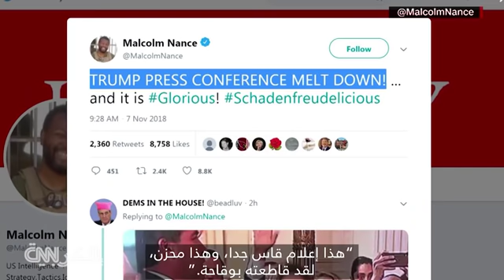ترامب يقدم أحد أكثر المؤتمرات الصحفية جنوناً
عندما يتعلق الأمر بتصنيف أكثر المؤتمرات الصحفية جنوناً، فإن هذا لم يكن مؤتمراً اعتيادياً، إذ كانت هناك الكثير من العقبات في هذا المؤتمر الصحفي.